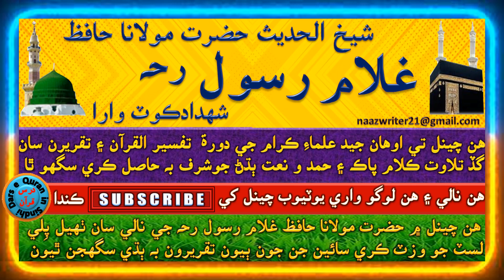مولانا حافظ غلام رسول رحه (شهدادڪوٽ) | اڄ جو مسلمان بانگ ٻڌندو ته ٽاهڙ ڍور وانگر منهن کڻي ڪندو